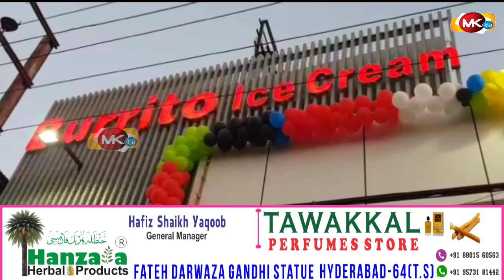Burrito ice cream palour inagurated at BABA NAGAR Hyderabad from last 40 years classic ice cream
Burrito ice cream palour inagurated at BABA NAGAR Hyderabad from last 40 years classic ice cream and  provided quality ice cream to people of Hyderabad